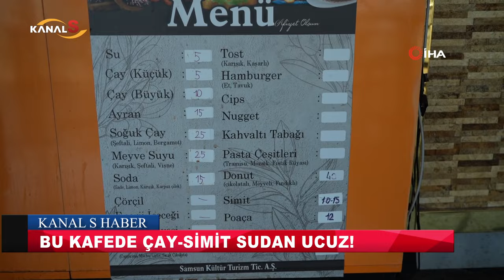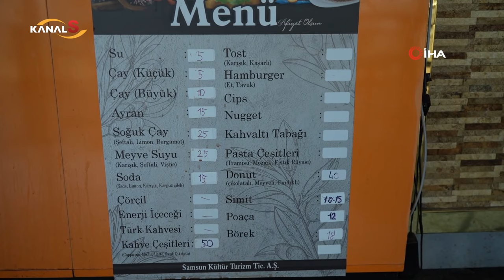Samsun 153 Kafe'de ücretsiz oldu! Üstelik bu kafede çay-simit sudan ucuz!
Samsun Haber

Samsun Büyükşehir Belediyesi(SBB), '153 Restoran'ın ardından '153 Kafe’de de fiyat indirimine giderek, çay-simidi 10 TL’ye düşürdü.